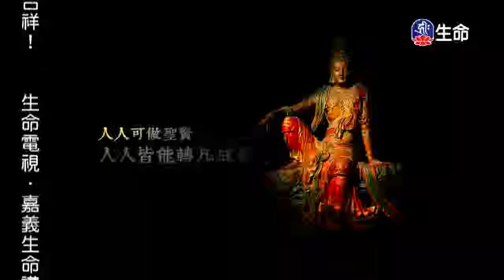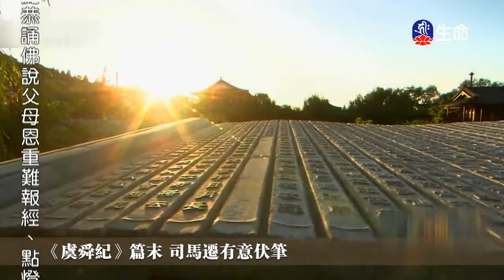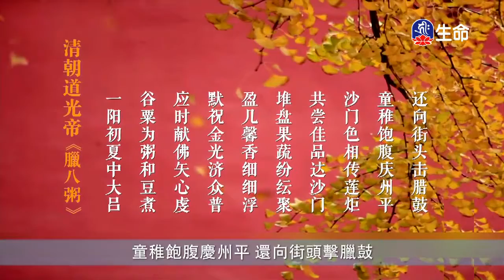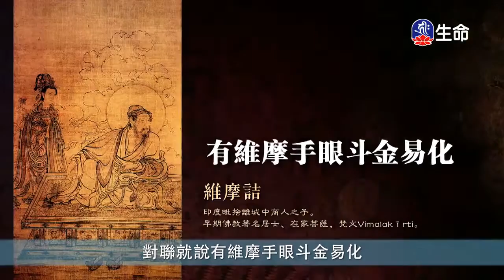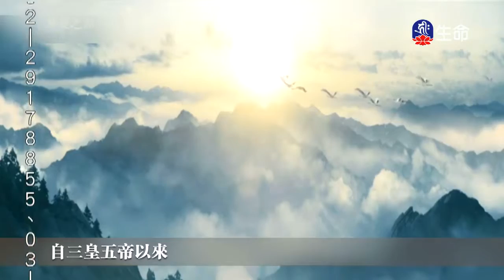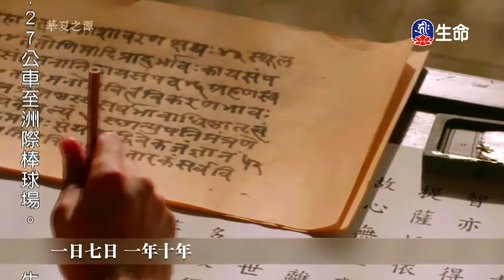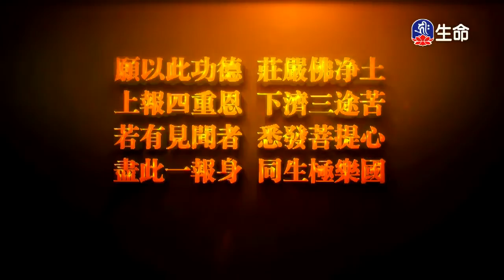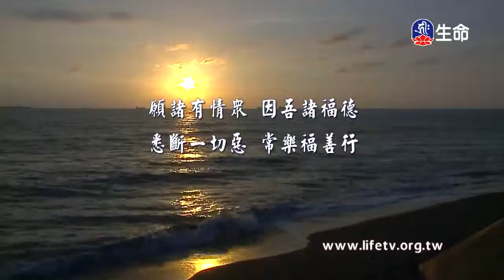生命電視台節目（lifetv_20170907_02:00）